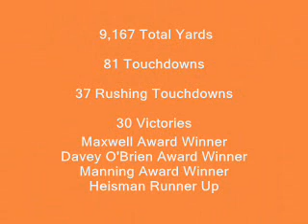Vince Young Funny Rose Bowl Song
Quick Easy Money Guys this is a easy way to make tons of money weekly I am so happy I found this.

Vince Young Funny Rose Bowl Song The real name of the song did not know song but it funny.